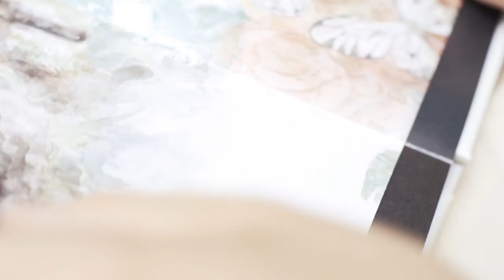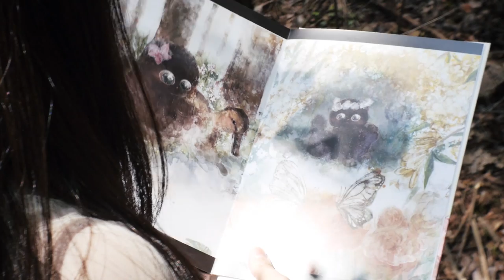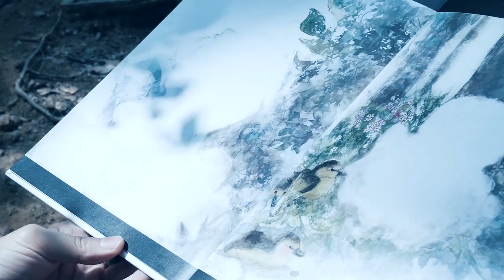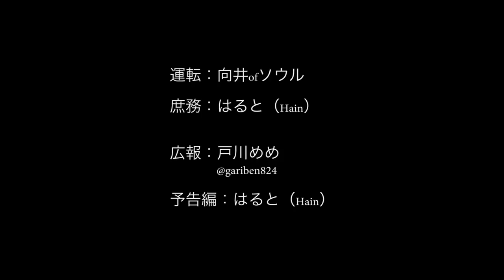ガリ勉パピヨン「あんらくし」MV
・ガリ勉パピヨン 公開秘密基地